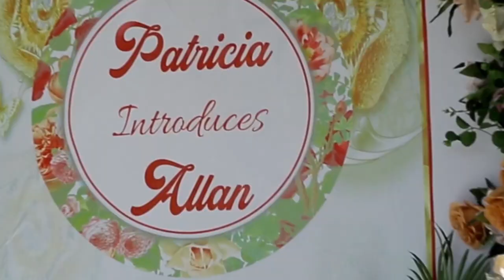Patricia and Allan Giveaway ceremony_Tooro kitumba _photo point films 0782882067